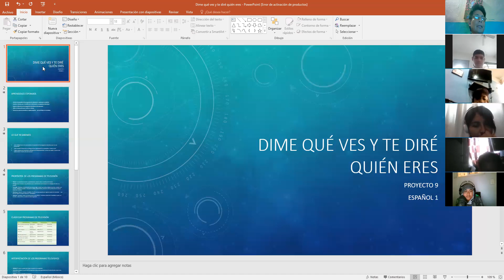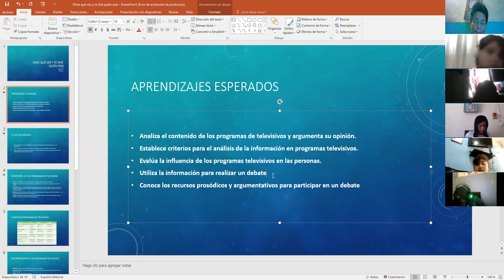Español 1, secundaria clase del viernes 26 de febrero